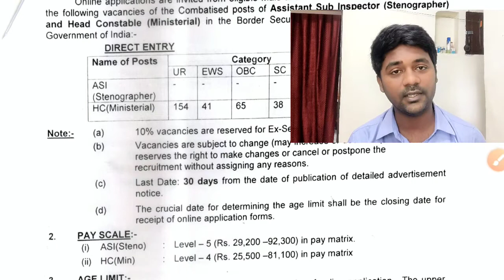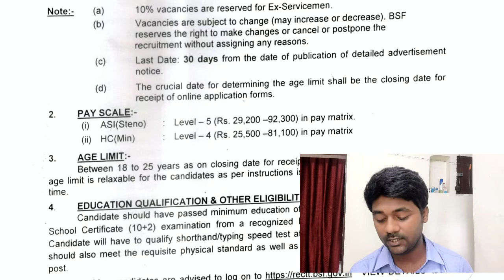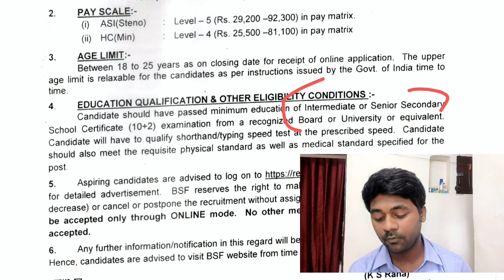BSF HCM & ASI Steno Vacancy 2022 | BSF Recruitment 2022 | How to apply Online | Notice